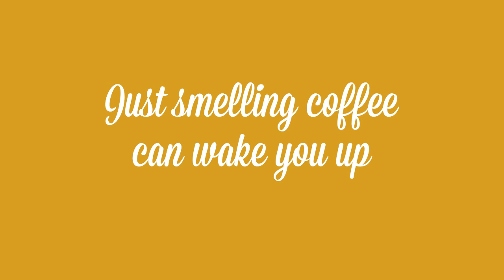Cup of Liquid Gold (1/19) - Garfield Refining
We were off yesterday for MLK day, so here's a new cup of liquid gold to start off your work week!

To learn more about Garfield Refining's precious metals services, please